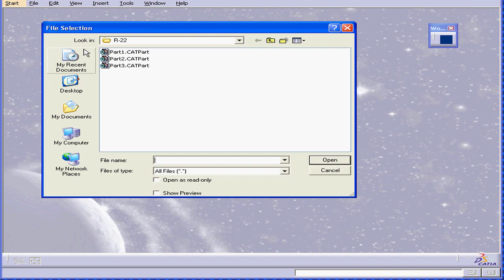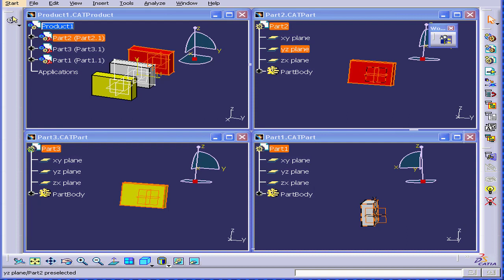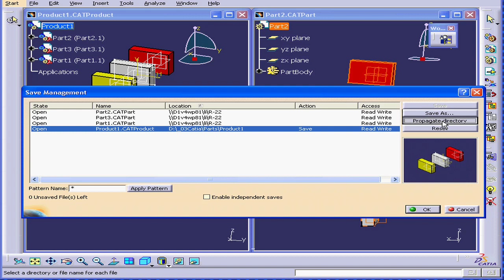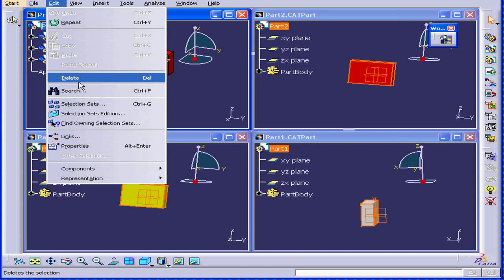01-05 CATIA v5 TUTORIAL: ( Save Management )